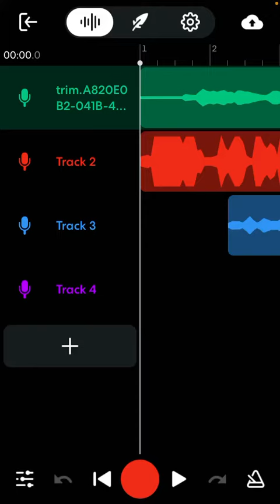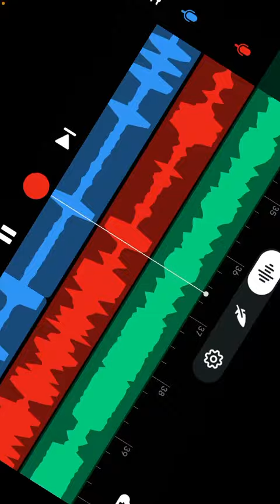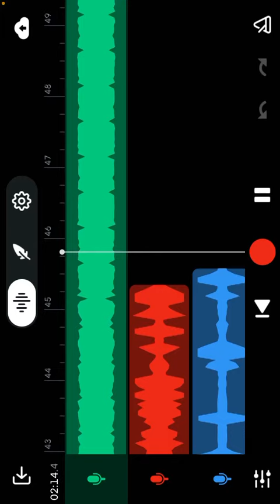Hold on ft Ghost